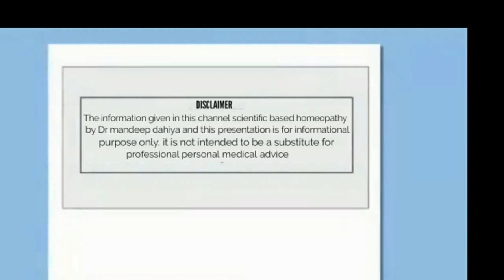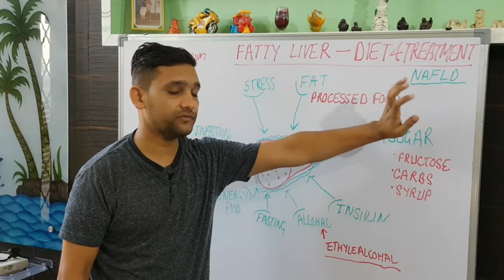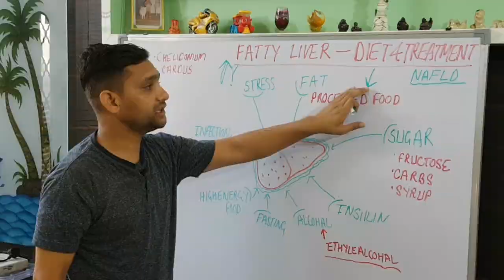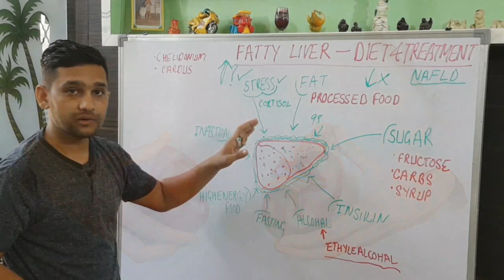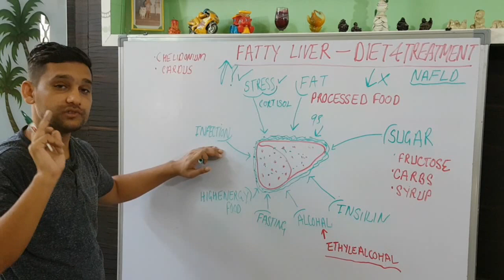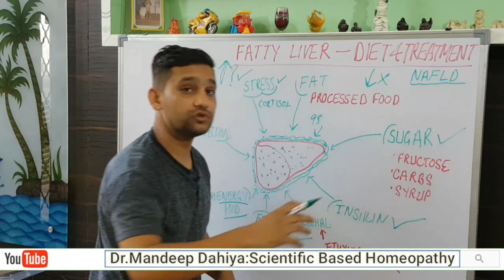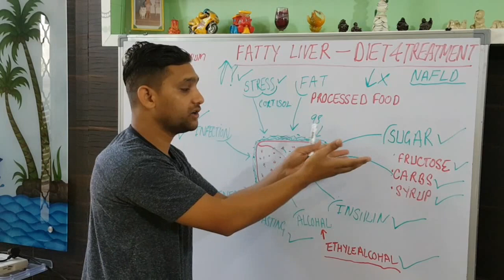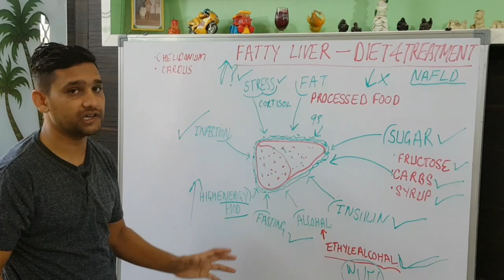फैटी लिवर में क्या खाये ना खाएं |fatty liver me kya khaye kya na khaye,lakshan,karn,treatment,ilaz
in this video i will discuss about the real cause of fatty liver that are not known by so many peoples,like you dodnt know that excessive sugar cause fat deposition on the liver and ethyl alcohal that is in the bear and homeopathic dilution thar are directly taken by the mouth are harmful effect and show the different ways to get rid from the fatty liver and show the homeopathic way of the treatment.
is video main ebtaya hai kam jankari hone ke vjah se fatty liver thik nahi ho rha hai ,aur kaise kuch karn bhi hai jinki vjah se fatty liver bahut jyada hjo rha hai jaise ke ethyle alcohal se non alcohalic fatty liver ho jata hai jo kabhi dhayn hi nahi dete aur jyada vart rkhne se bhi ho jata hai